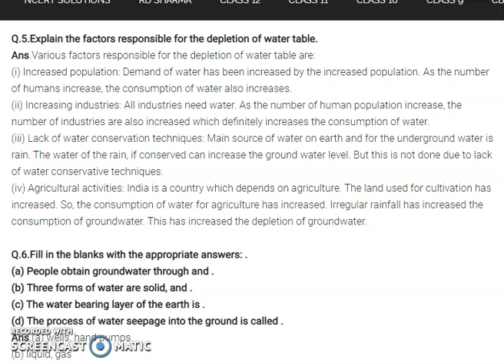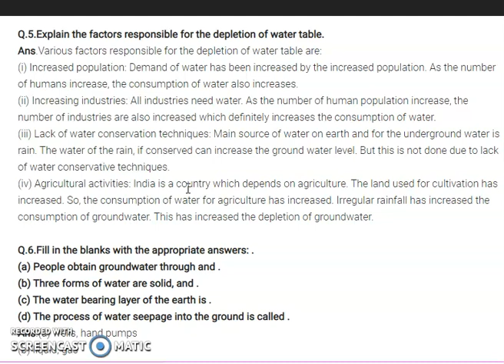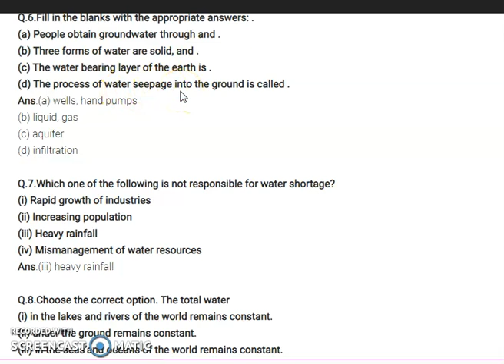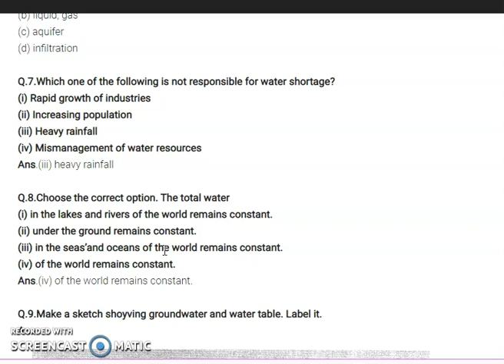Class VII Science | ch 16 ncert exercise part 2 | 4/1/22 | by Shuchi Yadav